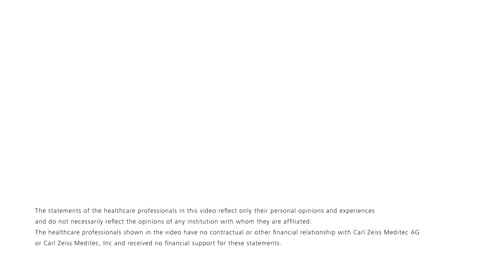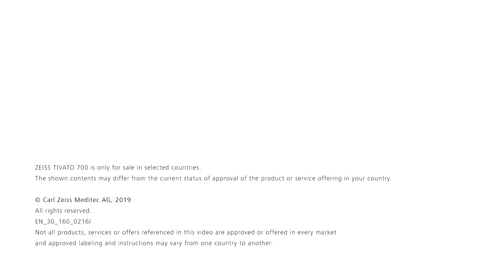TIVATO® 700 from ZEISS in ENT Surgery - First impressions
Listen to your peer's first impressions on TIVATO® 700 from ZEISS for ENT Surgery.

For demanding surgical applications in ENT, Spine and P&R look no further than ZEISS TIVATO 700*, the latest Advanced Visualization System from ZEISS. Understanding your daily workload, this fully integrated visualization system enhances usability and is built on technology ahead of its time.                                                                                                                                                                                                                                                                                                                                                                                                                                                                                                                                                                                   For more information please visit:

* Only for sale in selected countries. The shown contents may differ from the current status of approval of the product or service offering in your country.